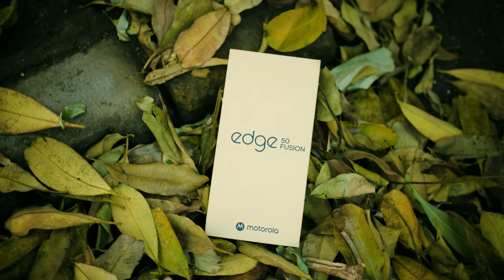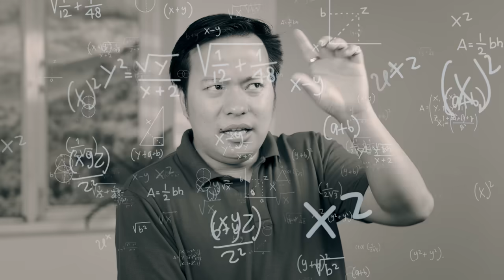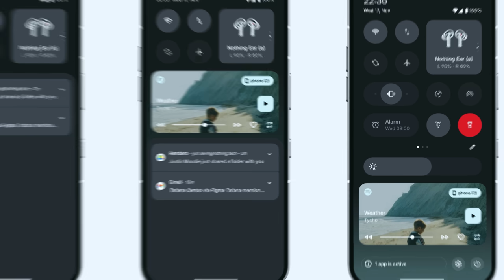Nothing Phone 3 is here - New Exciting Smartphones in June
Top upcoming mobile phones june month aa gaya...

yes june month mein aane wale upcoming mobile phones ke baare mein baat ki realme xioami oppo vivo

Manoj Saru